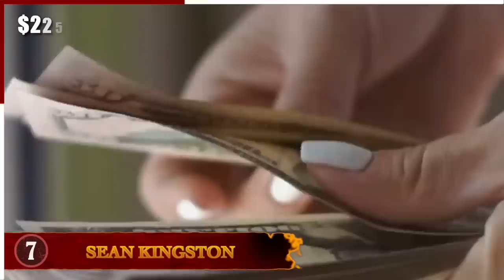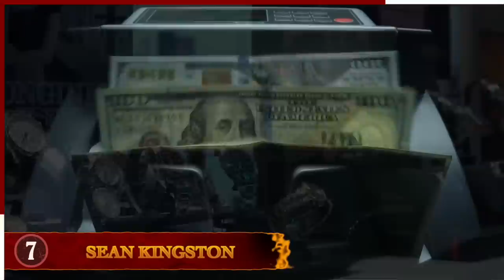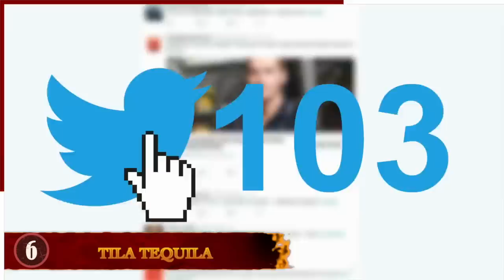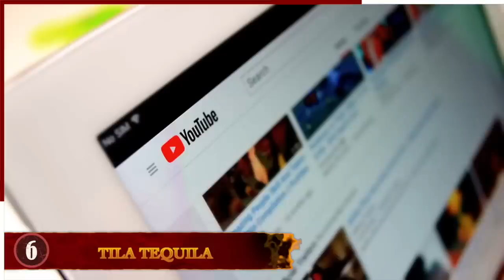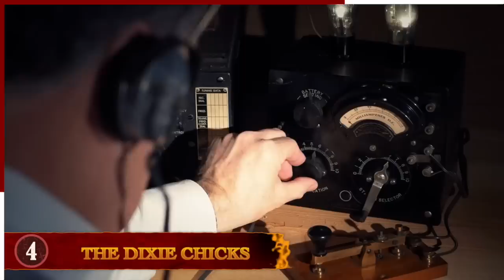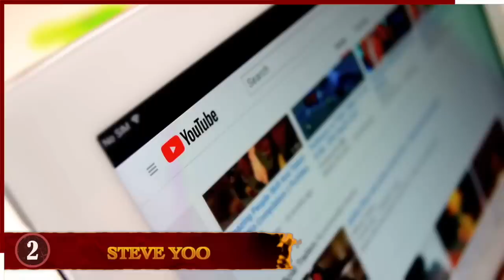9 Most Extreme Celebrity Downfalls!